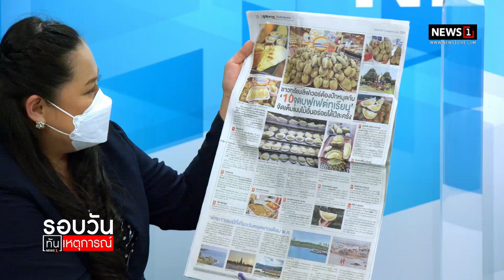แข่งกินข้าวเหนียวทุเรียน-มะม่วง : รอบวันทันเหตุการณ์ 17.00 น./ วันที่ 3 พ.ค.65